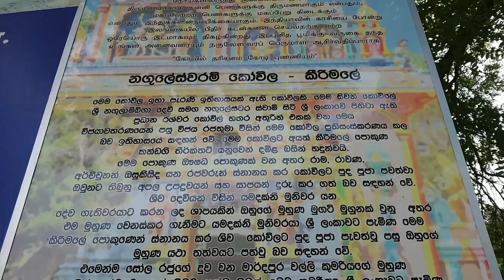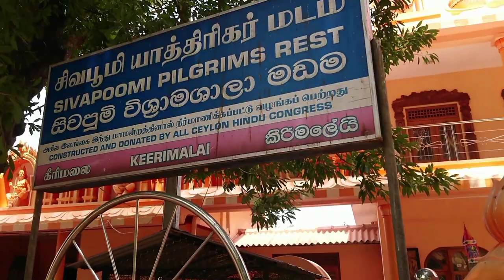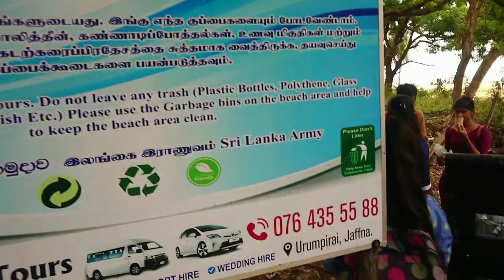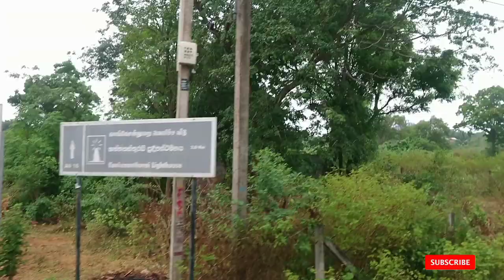Episode 02 |Jaffna දෙවෙනි දවස / keeramale to KKS - Kankasanture.. ඡීව්තේ ව්දිමු.. ( ENG) SUB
Hello friends . Hope you all well .All of you warmly welcome to my You tube Channel.

 Today I am doing a Jaffna Trvek Blog  - Sri Lanka  .Hope you all enjoy it...

Jaffna Episode 02 | kiramale to KKS / Kankasanture.. பார்த்ததற்கு      | EP 2 | [ENG] SUB

Jaffna is a city on the northern tip of Sri Lanka. Nallur Kandaswamy is a huge Hindu temple with golden arches and an ornate gopuram tower. By the coast, star-shaped Jaffna Fort was built by the Portuguese in the 17th century and later occupied by the Dutch and British. Jaffna Public Library is a symbol of the city’s post-war regeneration. Jaffna Archaeological Museum has Dutch cannons and pre-colonial artifacts

Keywords -
kankasanture beach, kirimale nauleshwaram vovil, kirimale pond, travel with wife jaffna episode 2, kirimale to kks bus, kirimale to kankasanture bus,
jeremy jauncey This is sri lanka Sheneller, Jaffna, Shenelle Rodrigo ,Visit Sri Lanka so sri lanka Things to do in Jaffna Top 10 things to do in Jaffna Nallur Temple Keerimalai Pond ,Casuarina Beach ,Jaffna Fort, Nainativu Temple, Nagadeepa island,Sri Lankan Tamil slife in jaffna#,Jaffna Food ,Fox Resorts Jaffna, Places to visit in Jaffna,jaffna public library,Sangupiddy Bridge Jaffna Local life,sri lankajaffna sri lanka,travel vlog,Casuarina Beach,
sri lanka travel ,sri lanka, jaffna life ,culture,visit jaffna,visit sri lanka,tv dera,nadestination naturenature lover ,jaffna people,travel awesome,wanderlust, wanderlust sri lankawandererfoot printculture diversity ,north province,Travel Couple,Sinhala Vlog,colombo to jaffna,indian food,best places to visit in sri lankaexplore sri lankais sri lanka safe to travelshenellersheneller rodrigoshrilankasri lankasri lanka 2022sri lanka shortssri lanka travel sri lanka vlog srilankayarlpanambest places in jaffna discover jaffna explore jaffna jaffna cuisine jaffna fort jaffna peopl ejaffna sri lanka things to do in jaffna visit jaffna yaalpanam delft island in sri lanka delft island horses Delft jaffna Jaffna Delf,Nilaveli Beach,